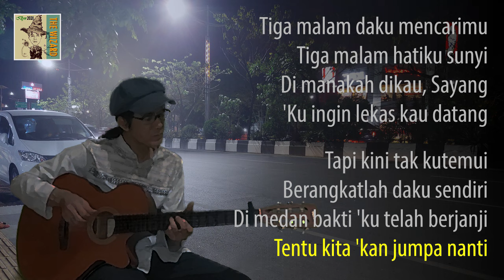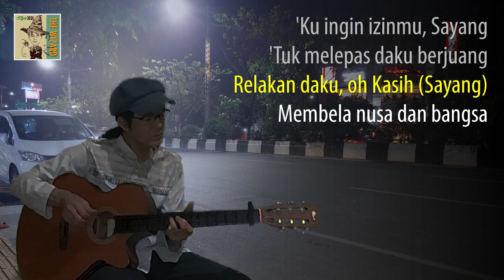Tiga Malam - Lilis Suryani | karaoke with lyrics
Salam Sejahtera buat Sahabat-sahabatku semua. Semoga kita selalu di dalam rahmat, berkat dan lindungan Allah SWT, tetap sehat dan semangat dalam sukacita dan kesyukuran.

Ini adalah minus-one/backing track "Tiga Malam" dalam versi saya, dengan tone A minor. Semoga teman-teman menikmati.

Terimakasih, Salam.

*Use headphone for the better experience